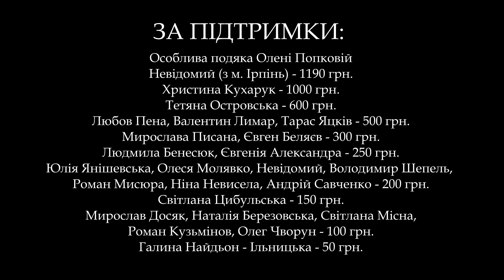СОЦРЕАЛІЗМ І ЙОГО БАРОНИ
Соціалістичний реалізм - єдиний можливий в СРСР жанр мистецтва. Що це було? Графоманія, гіпноз, фантастика, оспівування смерті?Письменник Степан Процюк препарує соцреалізм і розповідає про найвідоміших його представників.

Підтримати проект можна тут:
❤️ Процюк Степан Васильович – 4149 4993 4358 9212